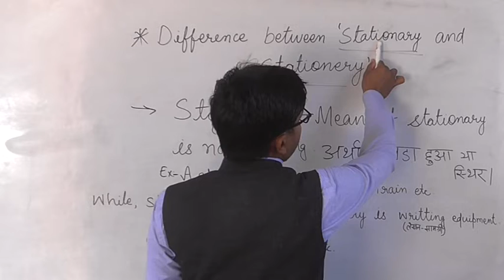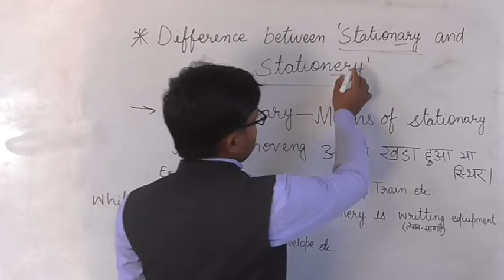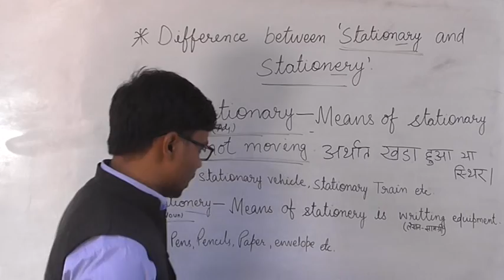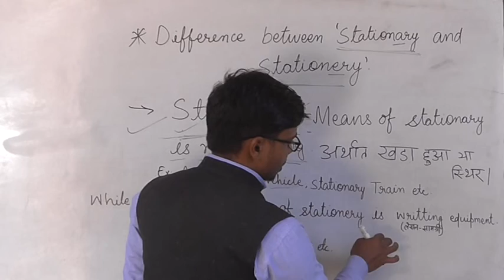Difference Between stationary and stationery.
RDS Smart school  एकमात्र विश्वनीय institution है जो You Tube के जरिये Free Online Classes provide करता है ( हमारे चैनल के Playlist में visit करें और सभी class का और सभी Subject का Video देखें ।)